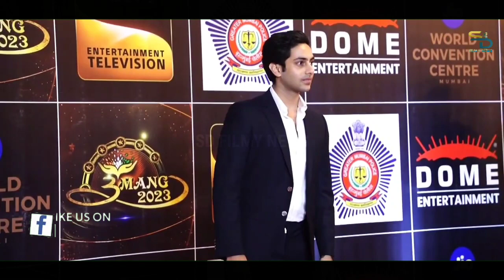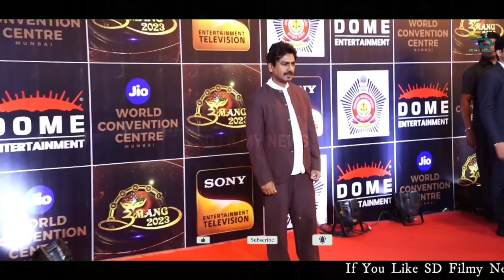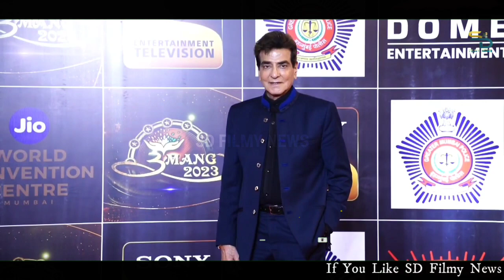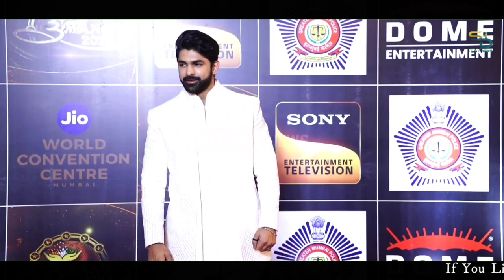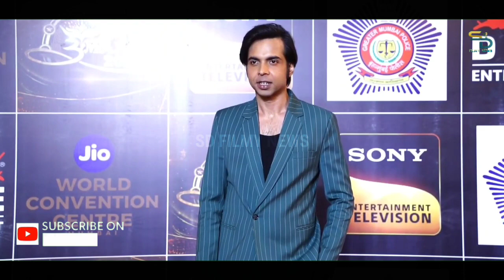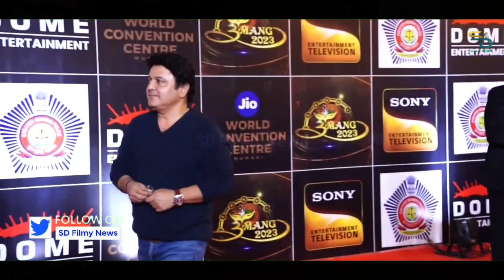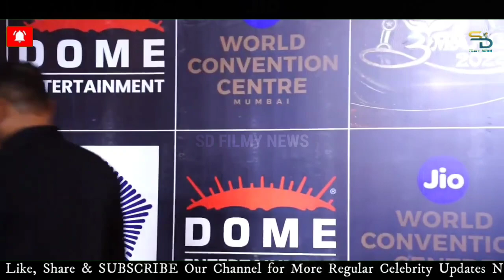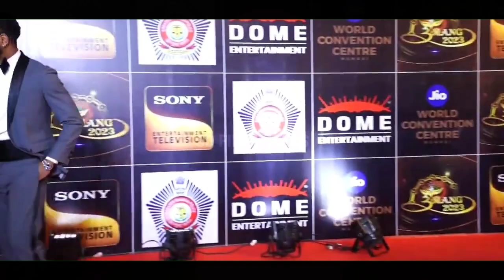A GLAMOROUS NIGHT of UMANG 2023 - FULL EVENT | Salman, Shahrukh, Alia, Ranbir, Deepika, Ranveer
A GLAMOROUS NIGHT of UMANG 2023 - FULL EVENT

Watch our video to know the details and stay with us.

Do not FORGET to CLICK on the BELL ICON.